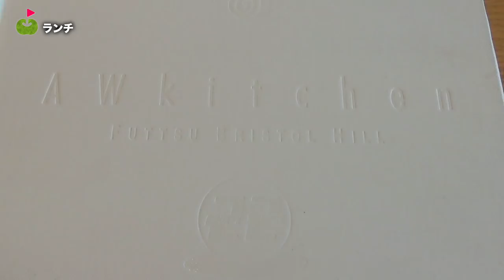まさかのスコア60台ペースだよ！！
今回は年末企画で初登場したミホさんとラウンドして
気になるクラブセッティングや飛ばしの秘訣をいろいろ聞きながら回りました。

ーーーーー